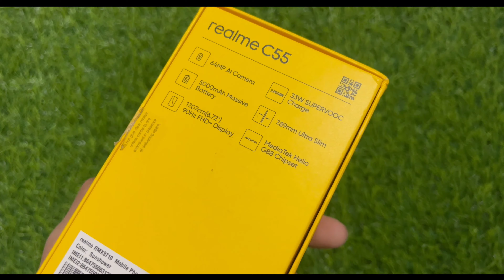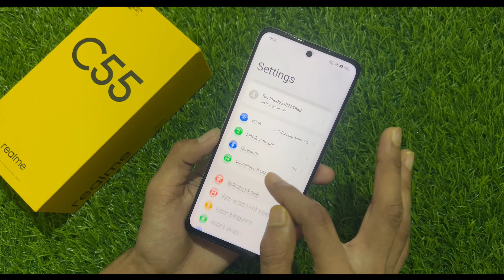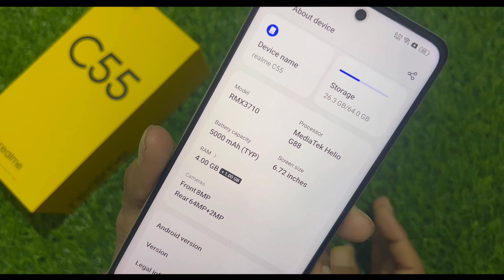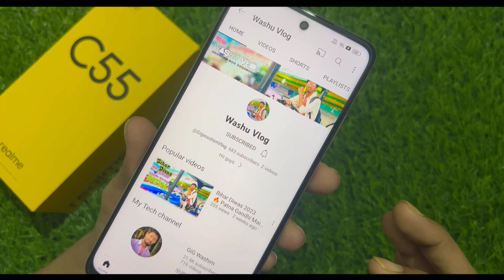Realme C55 unboxing & Free Fire test || Helio G88🔥 Design😍 & Performance😭 Don't buy 🙏